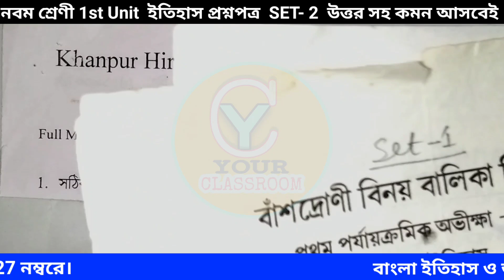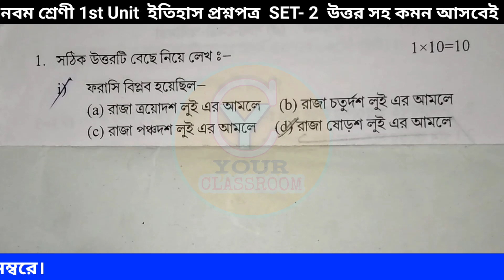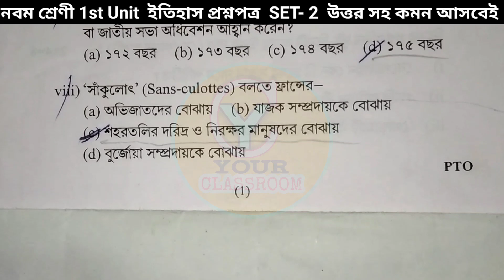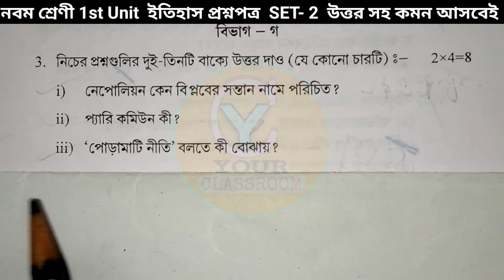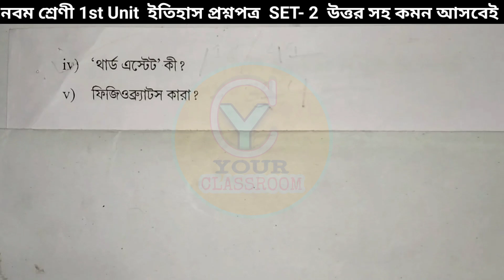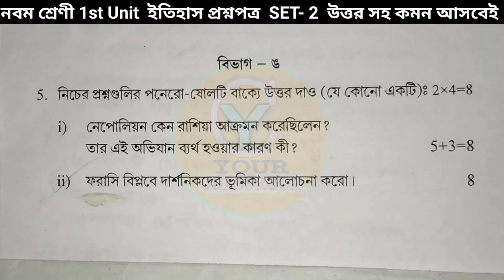Class 9 History 1st unit test question 2024 🎯Class 9 itihas Question paper 1st unit 2024 🎯wbbse 🎯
Class 9 History 1st unit test question 2024 🎯Class 9 itihas Question paper 1st unit 2024 🎯

Class 9 1st unit PDF 🎯🎯🎯

🎯নবম শ্রেণী 1st Unit বাংলা  Best 50 five marks & 16 best ভাব সম্প্রসারণ answer PDF🎯

🎯নবম শ্রেণী 1st Unit ভূগোল  Best 70 three marks & 22 best 5 marks  answer PDF🎯

🎯নবম শ্রেণী 1st Unit ভূগোল MCQ, SAQ, Best 70 two marks answer PDF🎯

🎯নবম শ্রেণী 1st Unit ইতিহাস 4 & 8 marks question answer  PDF🎯

🎯নবম শ্রেণী 1st Unit ইতিহাস MCQ, SAQ, Best 50 two marks answer PDF🎯

🎯নবম শ্রেণী 1st Unit বাংলা English ইতিহাস ভূগোল সাজেশন PDF🎯

  Your Classroom

Class 9 History Question paper 1st unit test exam 2024 ,Class 9 History Question paper 1st unit 2024 ,Class 9 History Question paper 1st unit test exam suggestion 2024 ,

Class 9 History Question paper first exam suggestions 2024 ,

History Question paper class 9 First summative suggestion 2024 ,

First summative History Question paper  suggestion class 9 2024 ,

Class 9 History Question paper first suggestion 2024 ,

History Question paper class 9 first exam suggestions 2024 ,

Class 9 History Question paper first exam suggestion 2024 ,

History Question paper class 9 first suggestion 2024 ,

2024  class 9 History Question paper first exam suggestions,